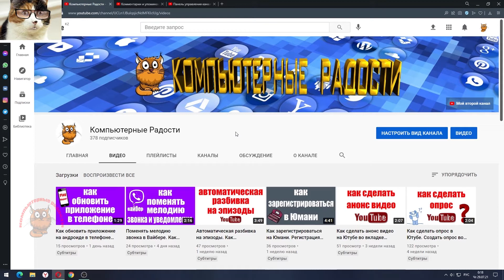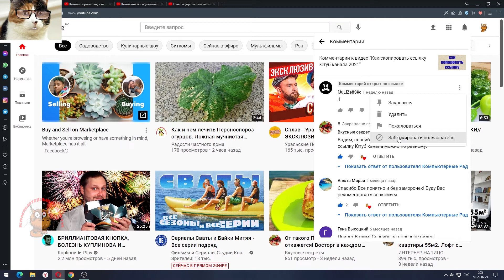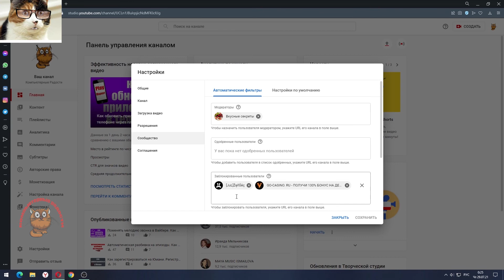Как заблокировать пользователя в Ютубе в комментариях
Что делать если Вам пишут нецензурные или оскорбительные комментарии. Как заблокировать такого пользователя и удалить комментарий в ютубе. К сожалению иногда нам пишут плохие комментарии, порой абсолютно незаслуженно и в таком случае остаётся только одно решение, заблокировать этого человека.